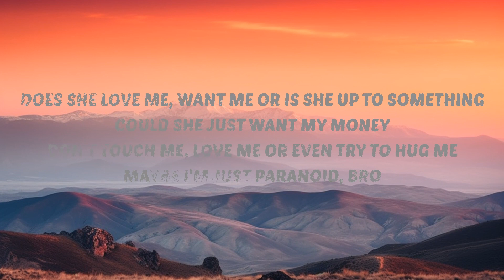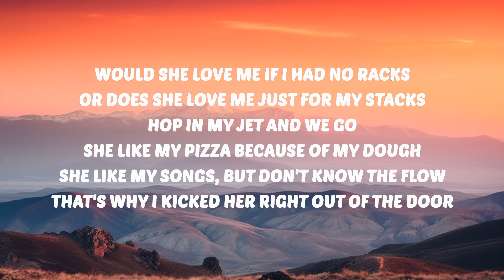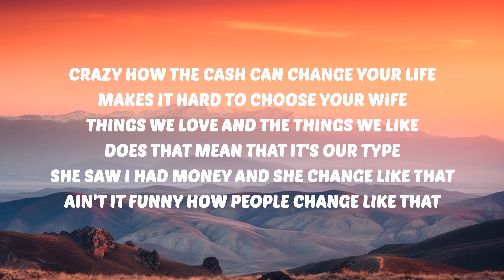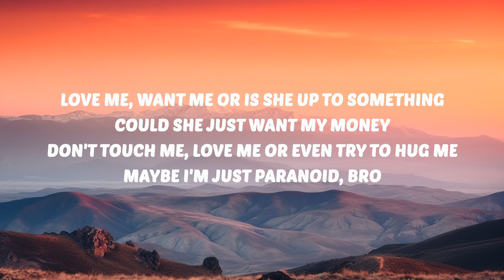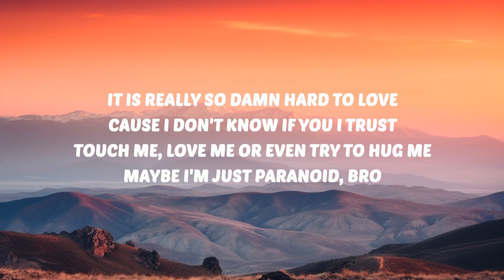Blake Schmitz - Paranoid (Lyrics) | 30 Min Lyrics